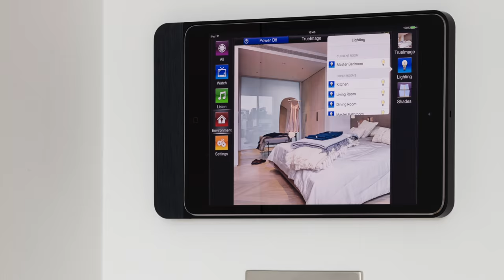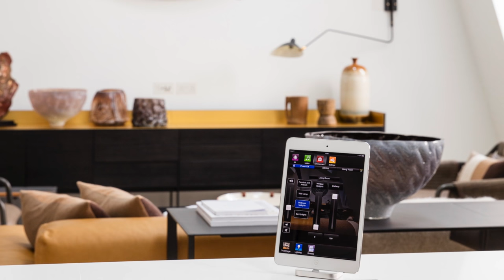How to design for smart home technology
What is KNX Smart Home technology? Four experts explain how to get the best out of this exciting emerging technology, and how architects can factor it into their designs.